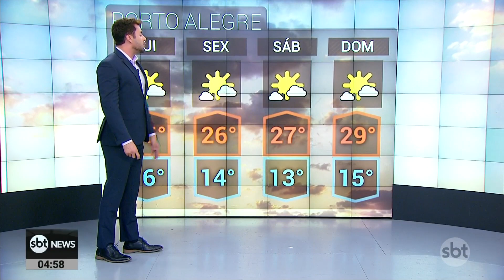Previsão do tempo: fortes chuvas entre AP e RN; frente fria chega a SP | SBTNewsnaTV (27/04/23)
O alto volume de chuva continua preocupando as regiões Norte e Nordeste. Nesta 5ª feira (27.abr), a meteorologia considera que a condição mais severa está no litoral entre Amapá, Pará, Maranhão, Piauí e Rio Grande do Norte. São Paulo também deve amanhecer com chuva e sob forte influência de uma frente fria. Confira a previsão do tempo pelo Brasil.

O que foi notícia ao longo do dia no SBT News você assiste agora, no SBT News na TV!